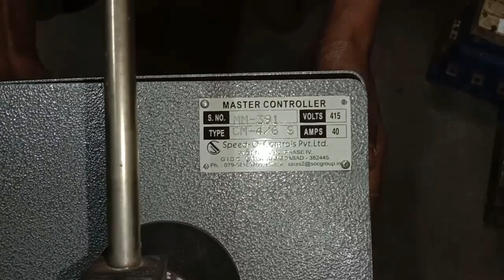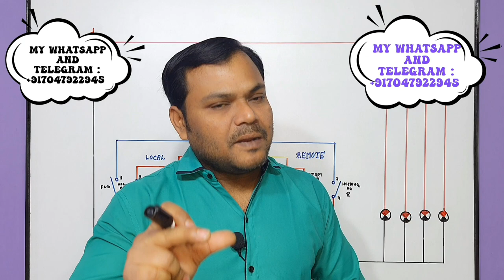Eot Crane Rotor Resistance Starter Control Wiring Explain | Electric Overhead Traveling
about this video :
Dosto Aaj ki is video me maine Aapko Eot Crane Rotor Resistance Control Starter control wiring is ke bare me baat ki hai ummeed hai aapko ye video bhuat pasand aayega Thanks you so much.

Phone Call Wednesday : 10AM to 6PM
Wednesday Live Class : 9PM to 10PM